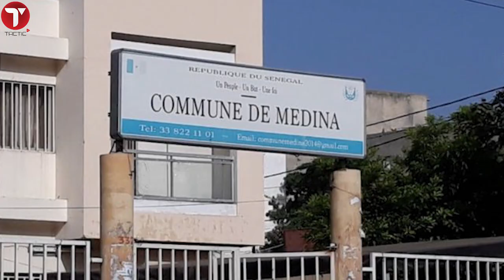Kawtéff: Une femme tente de tuer sa fillette d'un an à la Médina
Une tentative d'assassinat au cimetière Abattoirs de la Médina, sis sur la Corniche Ouest, a été démasqué par un passant.
En effet, Ndèye M. Thiam, une dame divorcée, ex-membre d'un gang d'agresseurs, a été surprise, vers 1 h du matin, en train de tuer sa fillette âgée d'un an.
Arrêtée, elle a été déférée au parquet de Dakar.  Son dessein macabre a été débusqué par M. B. Diallo, un passant qui habite le coin.